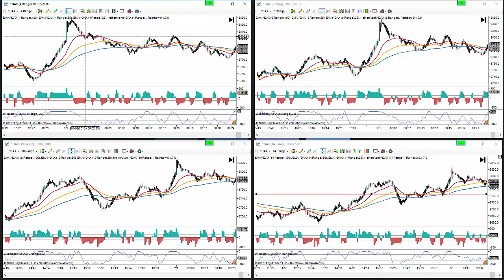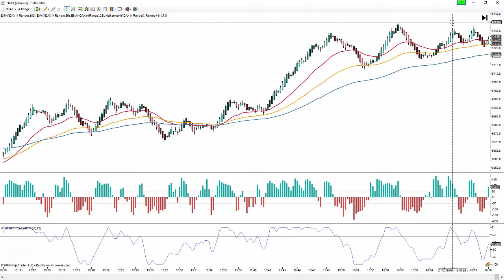DAX Trading Journal - 01 February 2016